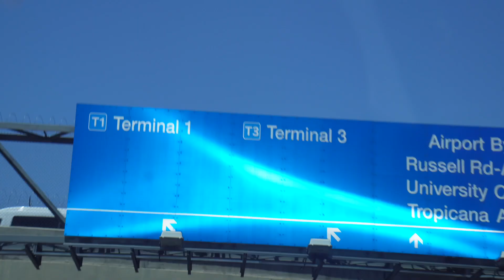I usually never have the middle seat